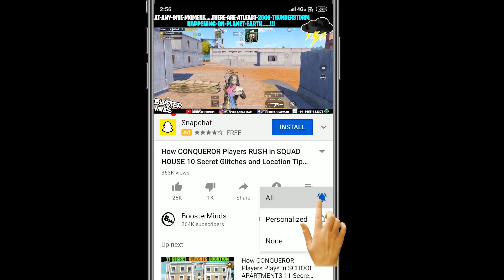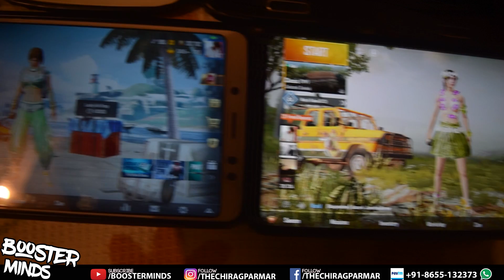How CONQUEROR Players Plays in BOOTCAMP 11 Secret Glitches and Location Tips Tricks PUBG MOBILE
Soon In this Season I will reach Conqueror Too Dont worry Right know I m focusing more towards YOUTUBE so I barely get a time to PUSH MY RANKING WITH MY SQUADS

GUYS I HAVE UPLOADED ALL GLITCHES AND SECRET LOCATION OF MILITARY BASE,NOVO,GEORGOPOL,POCHINKI GLITCHES VIDEO CHECKOUT MY PLAYLIST AND WATCH FULL VIDEOS HERE